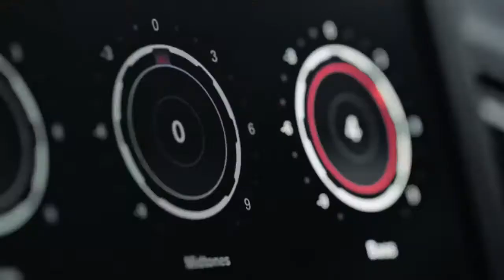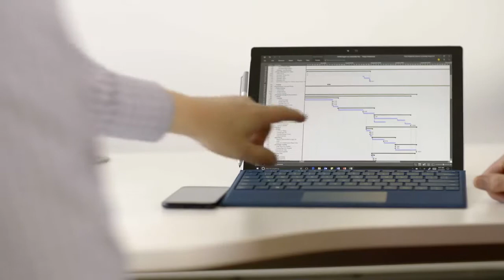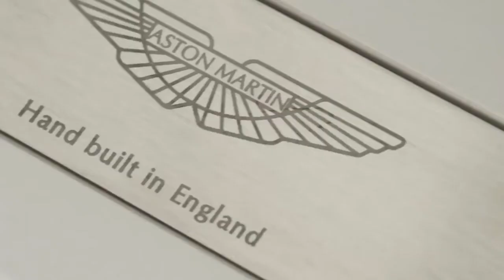Aston Martin drives into the next century with Microsoft 365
After 104 years of making beautiful cars, Aston Martin Lagonda is looking forward to another century with an exceptional, expanded model lineup. The company aims to produce more cars for a wider audience at a faster pace, while keeping intact its heritage of bespoke quality. Aston Martin is firmly on track to accelerate production by using Microsoft 365 digital tools to energize employee creativity, data insights, and teamwork, pushing the boundaries of performance and style for the ultimate driving experience.

Read the case study for more on the Aston Martin digital transformation.